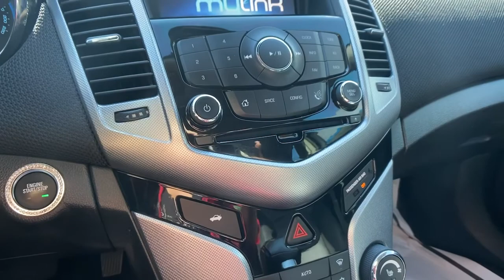2015 Chevrolet Cruze Carrollton, Bremen, Newnan, Franklin, Atlanta, GA 210906B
Tungsten Metallic Used 2015 Chevrolet Cruze available in Carrollton, Georgia at Mike Bell Chevrolet. Servicing the Bremen, Newnan, Franklin, Atlanta, GA area.

1200 N. Park St

BUY ONLINE-TEXT-EMAIL-CHAT-WE MAKE THE BUYING PROCESS EASY AS 1-2-3.Recent Arrival! At Mike Bell Chevrolet, you'll be impressed every step of the way, from how we interact with every customer to the efficiency with which we provide our expert service. When you bring us your business, you can count on quality care from people who truly understand the ins and outs of your Chevrolet.